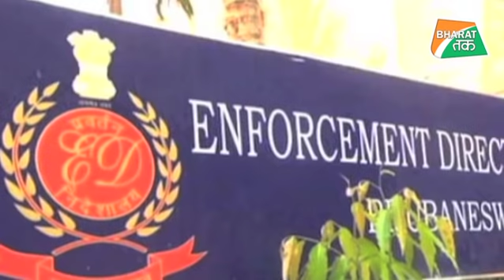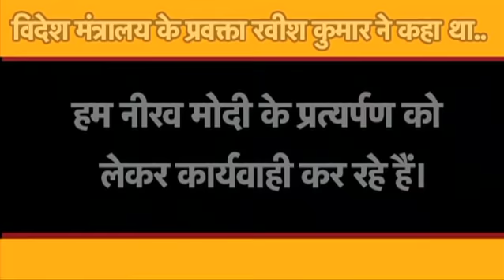जेल में होली मनाएगा नीरव मोदी | Bharat Tak